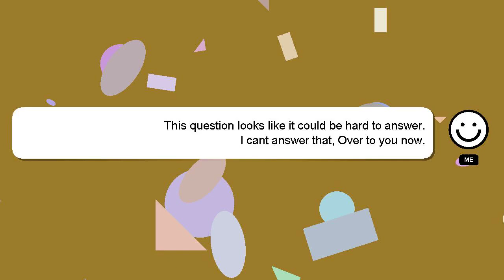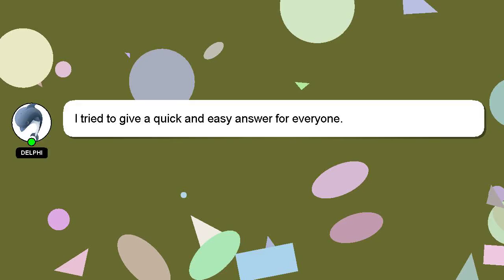How to configure dir 825 router?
A little intro about me, Good day, I am Delphi. Let me help you get the answers you need to your questions. - How to configure dir 825 router?

If you require more detailed information, please don't hesitate to comment or chat with me. Your answer will be appreciated and acknowledged with a 'heart' from me.

*2 What we are experimenting :*